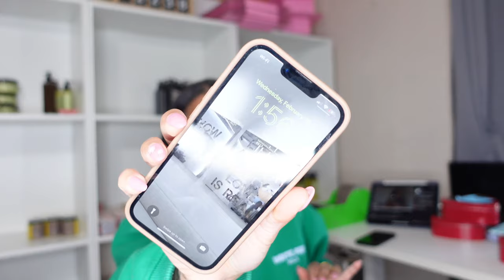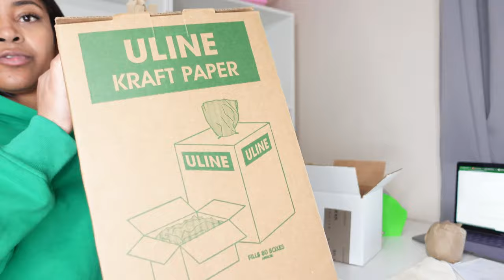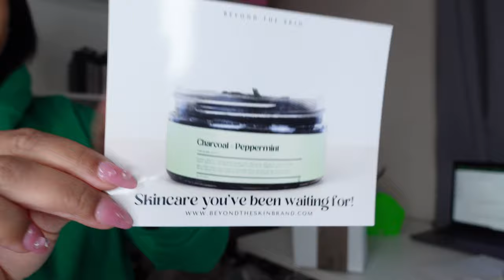Business vlog | Pack orders + unbox inventory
Heyyyyyyyy Everyone!!

Okayyy, do yall see me with a video for 30+ minutes 😱 yes i filmed that much.